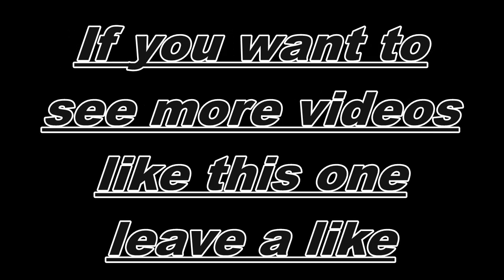ULTIMATE AMONG US MEME STRATEGY! [Among Us]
Thank you to MPHx81 and CpjaRaw for helping me with this video!

Hello Everyone, If you haven’t seen me before i'm DimeGMZ, I post Football Fusion mainly, and sometimes post other roblox games, minecraft, and other games like among us or fall guys. If you’d like to see one of your video ideas happen in a video then leave the idea in the comments and ill be sure to try to attempt to do it. I post every other day and sometimes I might do a week of daily uploads, make sure to like the video and subscribe and comment more ideas/encouraging words, and peace out!